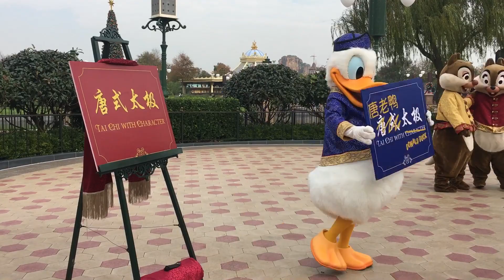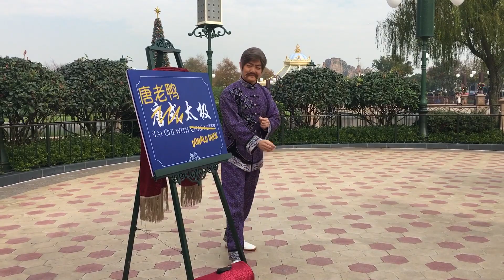Tai Chi with Character - Shanghai Disney Resort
A tai chi master tries to teach Chip and Dale some moves when Donald Duck comes in to show us how it's done. Enjoy the calming, relaxing, and completely antic free tai chi lesson!